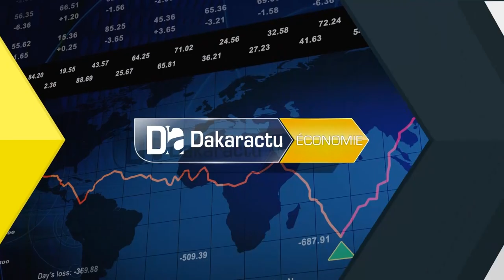Réformes des chambres de commerce consulaires : Le président de la CCIAD lance les travaux...